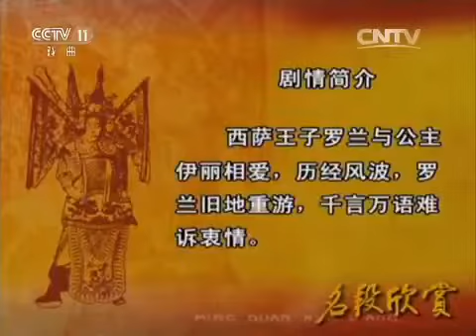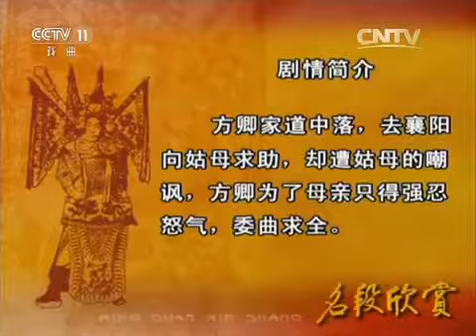越剧《沙漠王子·访旧》《盘妻索妻·荷亭》《何文秀·访妻》《珍珠塔·前见姑》选段 【名段欣赏 20151120】